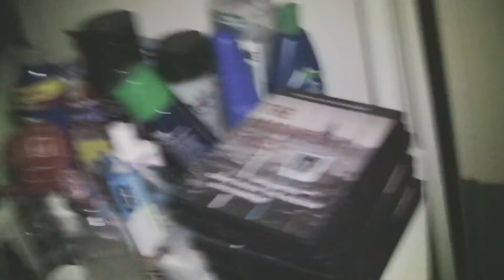Lost Video of Big Thunderstorm from 6-30-2012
For some reason I never got around to putting this and one more video of big storms I filmed, but I recently found this and thought it was pretty cool.